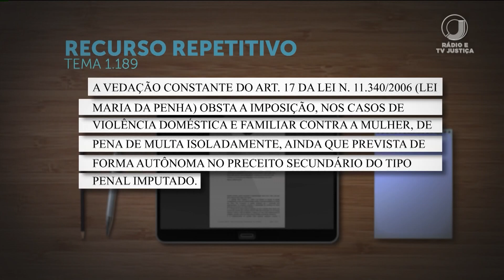📺 JJ1 – Não é possível aplicar pena de multa isolada em caso de violência doméstica contra a mulher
A decisão é do Superior Tribunal de Justiça em julgamento de recurso repetitivo.